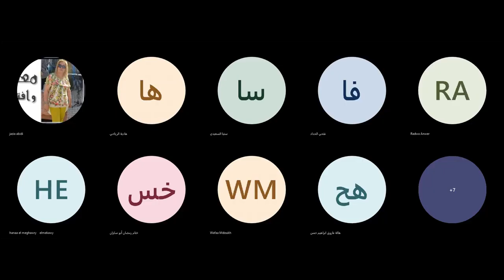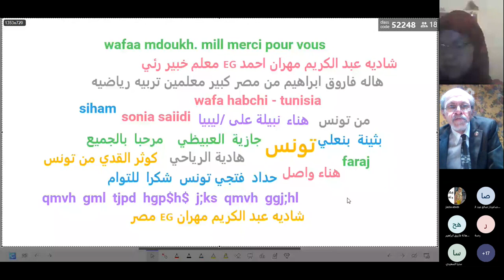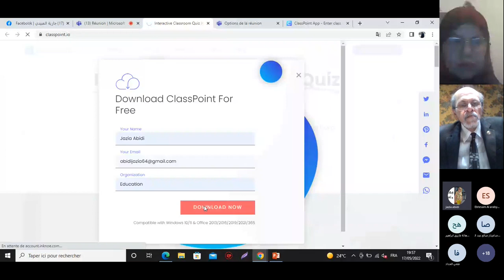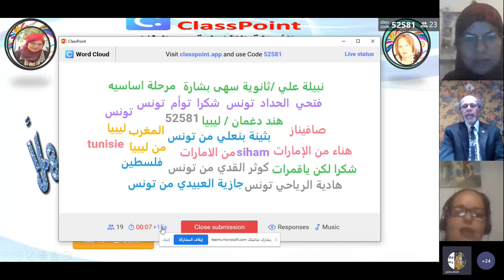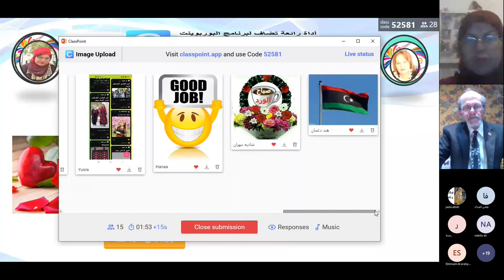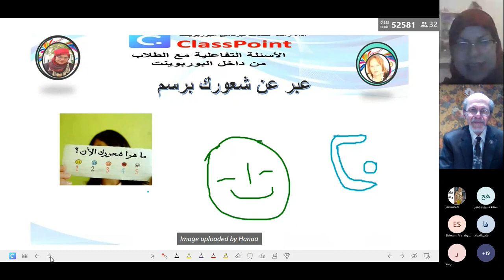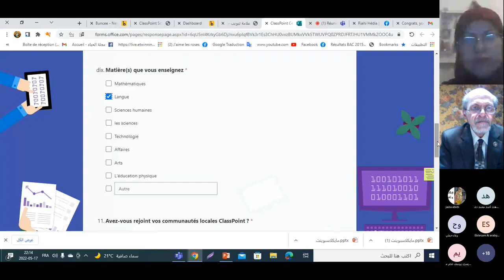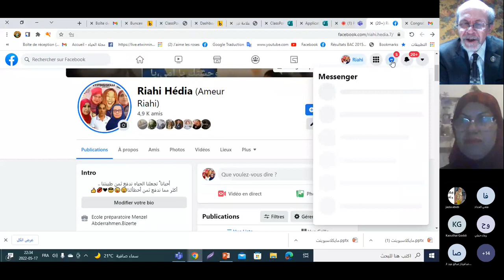ClassPoint مع توام تونس 20220517 191820 Enregistrement de la réunion